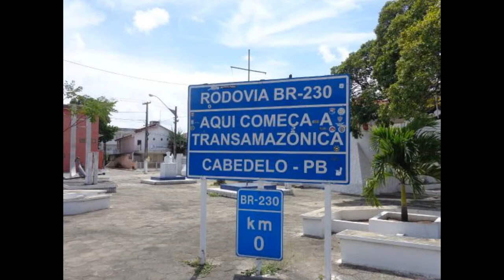Iracema - Uma Transa Amazônica / Rodovia Transamazônica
Um Road Movie Amazônico. Consegue imaginar? Neste filme a rodovia Transamazônica, havia sido inaugurada recentemente e o caminhoneiro Tião contrasta seu orgulho de ser brasileiro e os benefícios da nova estrada para a região Norte com a pobreza e os dilemas ecológicos que se expandiam ao longo da via.

IRACEMA - UMA TRANSA AMAZÔNICA
1976, de Jorge Bodanzky e Orlando Senna